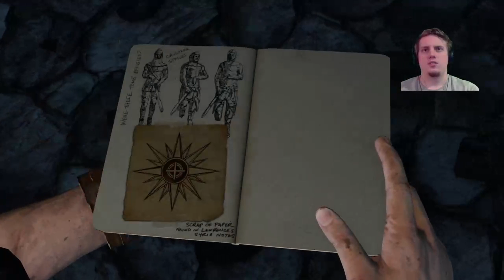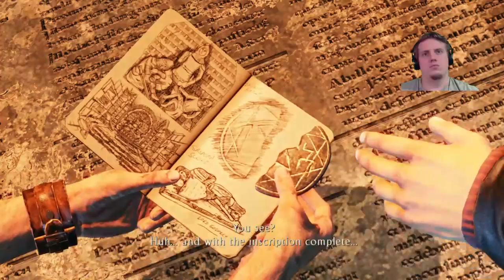RazorwireReviews Plays Uncharted 3: Drake‘s Deception - Part 3